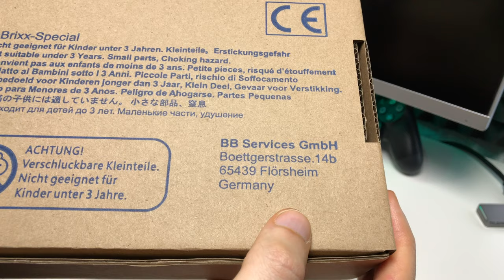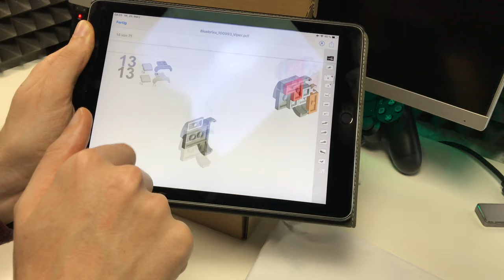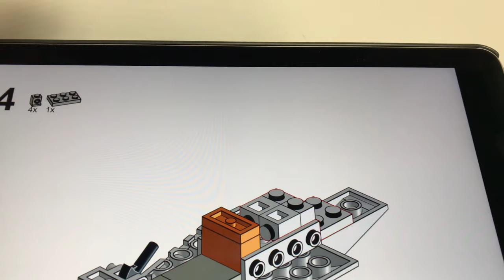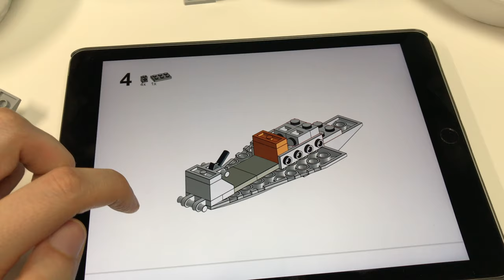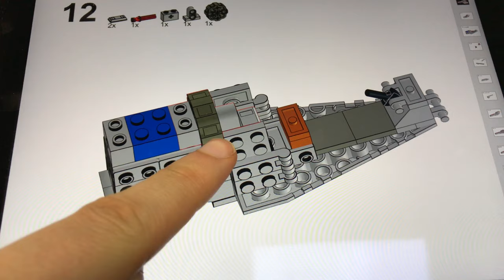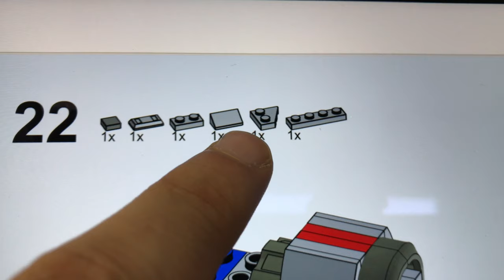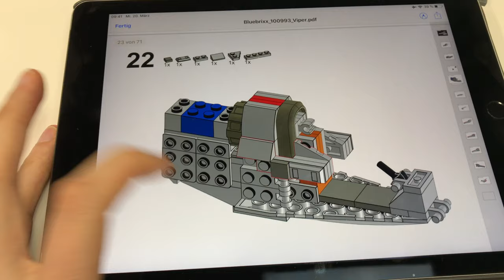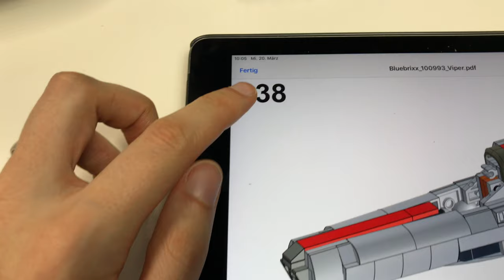Battlestar Galactica VIPER von BLUE BRIXX Bauvideo 1 von 2 - Specials 100993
Weitere Blue Brixx Sets bei AMAZON